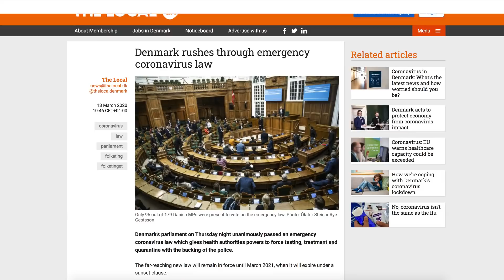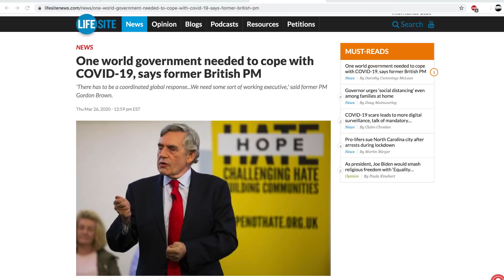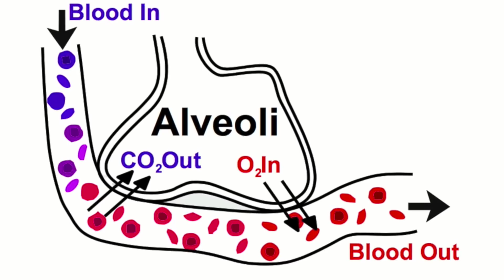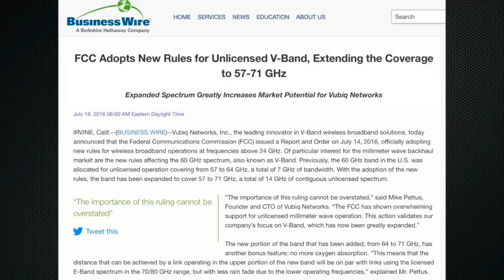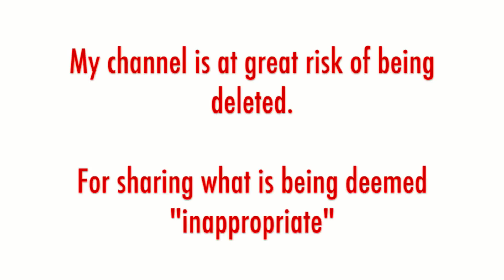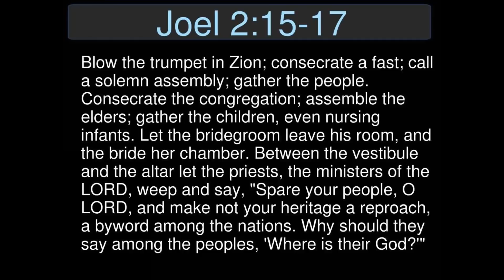Nurse & Doctor Speak out on Coverup - PLEASE WAKE UP!!!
Link to video exposing the truth taken down by YT...

Link to new fiveG law that passed on March 23, 2020 by USA